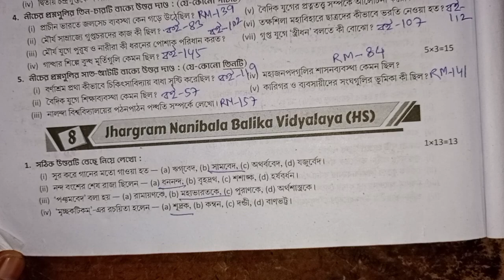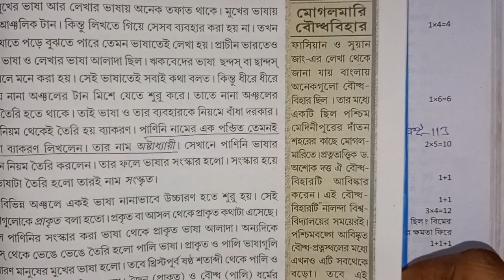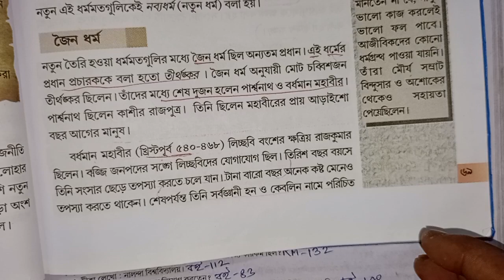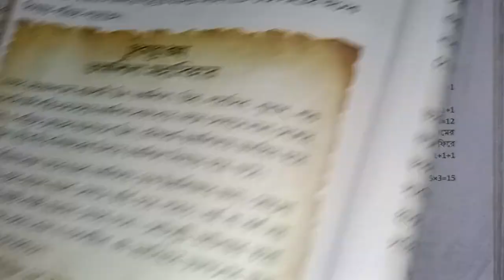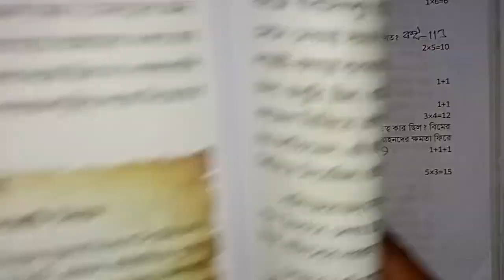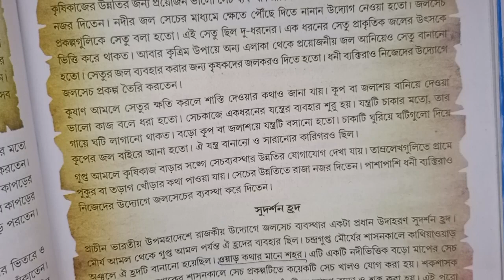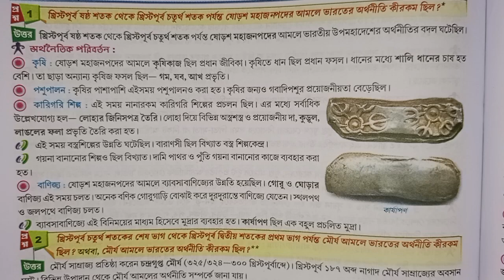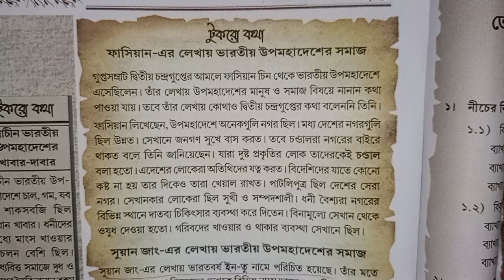RAY & MARTIN QUESTION BANK HISTORY CLASS 6 2024 Jhargram Nanibala Balika Vidyalaya (HS)